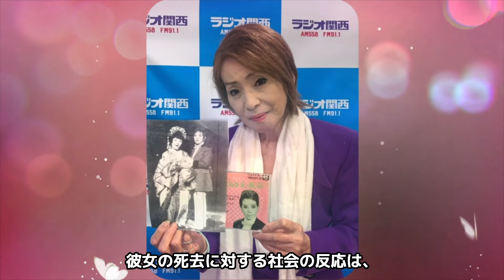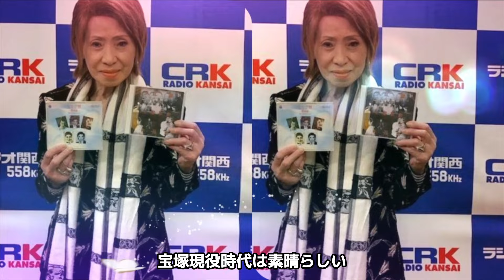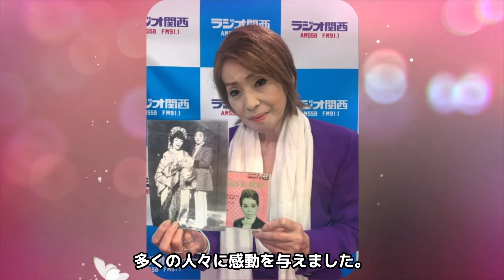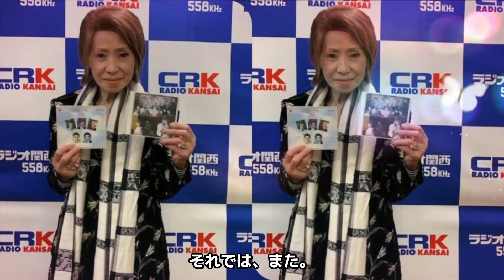眞帆志ぶきが茅島成美を激怒させた中尾彬とＷ不倫の真相...５年間の癌闘病と戦った最期に言葉を失う...『元タカラジェンヌ』の男役スターの相方・加茂さくらの更に上回る不倫劇に驚きを隠せない...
今回ご紹介する人物は、眞帆志ぶきさん♪

宝塚歌劇団の伝説的な男役スター、

眞帆志ぶきさん。

1952年、月組公演『アメリカーナ／春のおどり』で

初舞台を踏んだ眞帆志ぶきさんは、

宝塚音楽学校での首席入団という

輝かしい成績を持っていました。

同期生には朝丘雪路さんや千之赫子さんがいて、

彼女たちとともに花組に配属されました。

1955年12月、

入団4年目で花組公演『国性爺合戦』の

メインキャストに抜擢され、

その才能を存分に発揮しました。

1960年、眞帆志ぶきさんは雪組に異動し、

明石照子さんと互角の活躍を見せました。

1962年には、

宝塚大劇場公演『花のオランダ坂／ナンバー・ワン』で

雪組主演男役として大役を務めました。

そんな眞帆志ぶきさんの不倫や最期について紹介します。